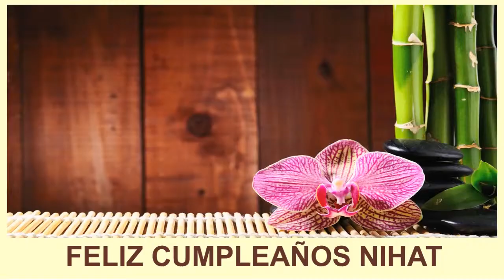Nihat SPA - Happy Birthday